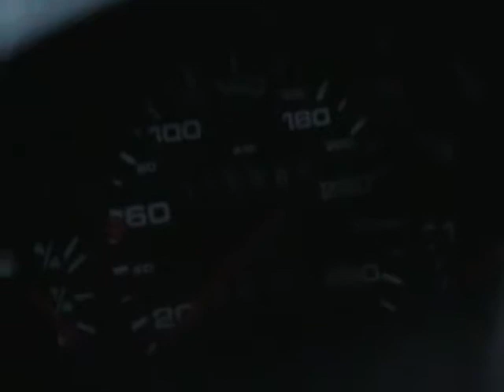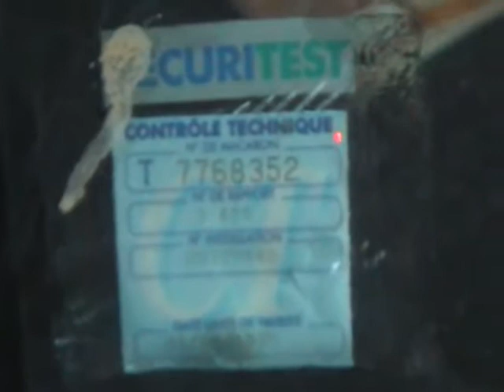Porsche 944 Turbo Cup Car (Unrestored)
Viewing of a 944 Turbo Cup car that came to the UK from France in 2003 in unrestored condition (Jim Tarrant)